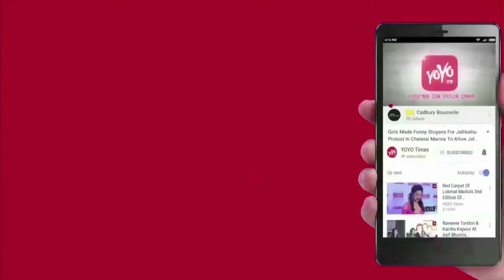Statewide Bandh In Andhra Pradesh..!! | Pratyeka Hoda Saadhana Samiti | YOYO Times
Pratyeka Hoda Saadhana Samiti on Monday observed a one-day statewide bandh over the demand of Special Status for the state.

Opposition parties such as the Yuvajana Shramika Rythu Congress Party (YSRCP), Jana Sena, Congress and the Left parties have also extended their support to the shutdown.

The Left parties are protesting on National Highway 16 which connects Kolkata and Chennai. In the meantime, Karnataka State Road Transport Corporation buses will operate only till Andhra Pradesh state border due to the statewide bandh.

This time the host of the show will be Salman Khan or any other information has not been revealed yet. Well, the fans demand is only Salman Khan. Right now, after coming out of jail, he is completing the shooting of his remaining projects.
Big Boss-11's Winner is  Bhabhiji Shilpa Shinde was made. Hina Khan was the first runner-up. The last season was interesting and entertaining. Big boss fans are waiting for the show to start again.